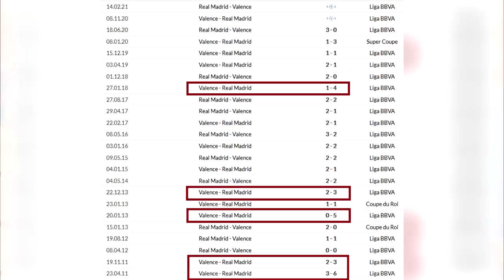Valence 4-1 Real Madrid / Ras le bol , 3 penaltys , Varane Isco et Marcelo DEHORS !!!